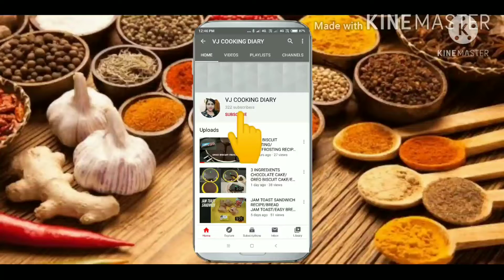DANTINA SOPPU UPPSAARU RECIPE/EASY UPPSAARU RECIPE FOR BEGINNERS/SOPPINA UPPSAARU/UPPSAARU RECIPE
PLEASE DO

UPPSAARU RECIPE
DANTINA SOPPINA UPPSAARU
SOPPINA UPPSAARU

WITH LOVE
VJ